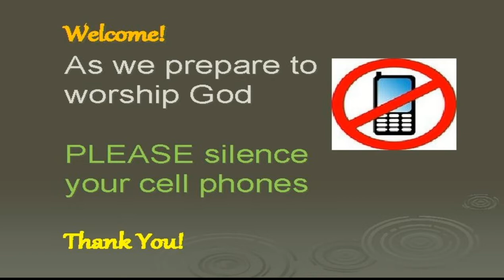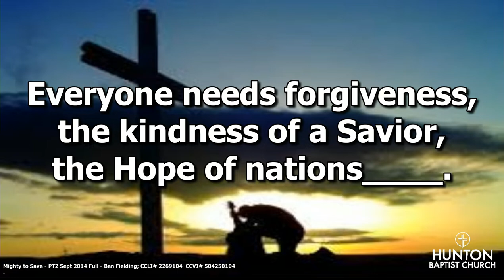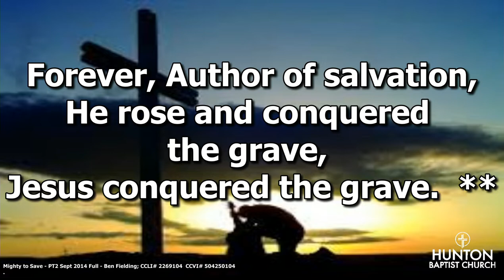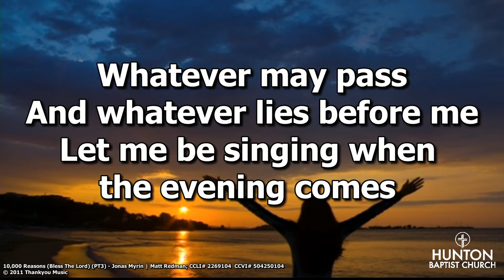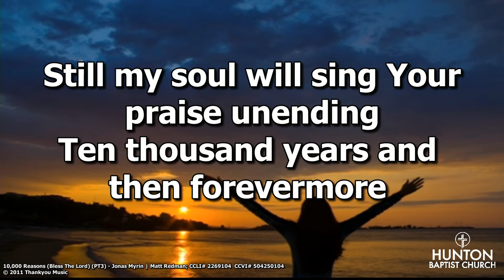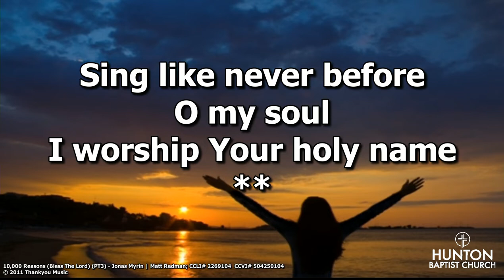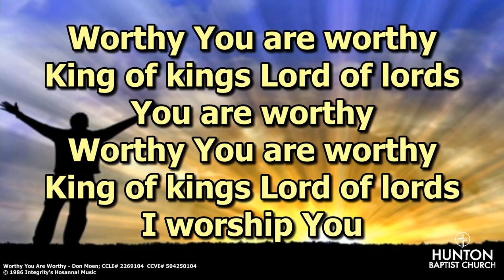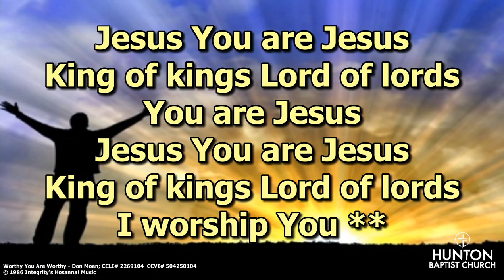March 13, 2022 Sermon 'Are You Standing Squarely On God's Word'